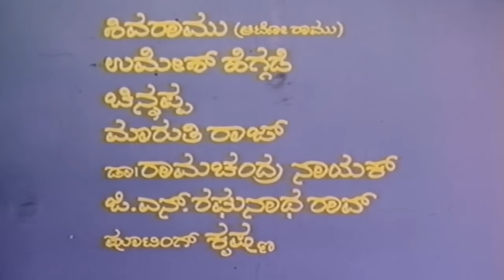ಗೋಪಿ ಕಲ್ಯಾಣ Kannada Movie | Tiger Prabhakar, Doddanna, Sudheer | Super Hit Old Kannada Movies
Watch ಗೋಪಿ ಕಲ್ಯಾಣ Kannada Movie | Tiger Prabhakar, Doddanna, Sudheer | Super Hit Old Kannada Movies

Film: Gopi Kalyana – ಗೋಪಿ ಕಲ್ಯಾಣ (1994/೧೯೯೪)

Stars: Tiger Prabhakar, Dombara Krishna Suresh, Chaithra, Doddanna, Sudheer, Jackie Shivu, Anjana, Anjali, Sridevi, G V Sharadamma, Sarojamma, Sulochana, Shivaramu, Umesh Hegde, Chinnappa, Maruthiraj
↑ top ↑
Direction:

Associate Director K Purushanath
↑ top ↑
Production:

Banner Sri Chathurbhuja Productions
Presenter Gopal Krishna, Gokul Brothers
Producer Go Ra Bheema Rao, Smt H V Nagarathna Krishnachar, K Purushanath, Kishan Chand, S Shivaramu
Production Controller B Sathyanaranaya
Production Manager Achuytha Rao
↑ top ↑
Writers:

Story Dombara Krishna Suresh
Screenplay B Ramamurthy
Dialogue M D Hasham
Lyrics Hamsalekha
↑ top ↑
Other Crews:

Music Hamsalekha
Cinematography Mahendran
Editor Raghava
Stunts Action Murthy
Choreography Sathish
Art K Krishnachar
Costume Neelakanta, Ramana
Makeup Cheluva Raj, Malli
PRO Chithra Publicities
Stills Ramana Reddy
↑ top ↑
Censor Details:

CBFC U
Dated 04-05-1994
Length 3959 Mts
Reels 14
Color Color
↑ top ↑
Audio & Video:

↑ top ↑
Songs & Lyrics:

Chandamama
Rajesh Krishnan, Latha Hamsalekha Hamsalekha
Godhuli Veleli SPB, Latha Hamsalekha Hamsalekha
Ennenu Ranna Thandenu Nanna
SPB, Latha Hamsalekha Hamsalekha
Ee Manava Dweshada Daasa
Gangothri Rangaswamy Hamsalekha
↑ top ↑